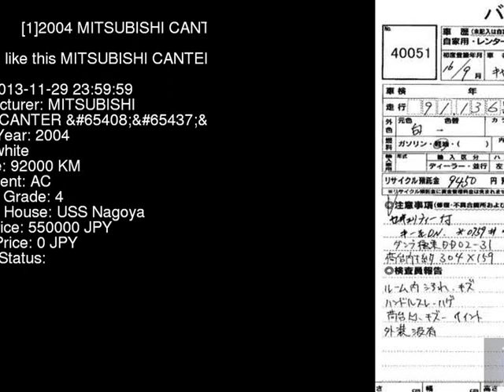2004 MITSUBISHI CANTER FE71DBD - Japanese Used Car For Sale Japan Auction Import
2004 MITSUBISHI CANTER  FE71DBD - Japanese Used Car For Sale Japan Auction Import FE71DBD,MITSUBISHI,CANTER,jdmvip,vip,jdm,cars,japan,jdmvip.com,japanesecars,usedcars Japanese Used JDM Car For Sale At Auction in Japan for Import